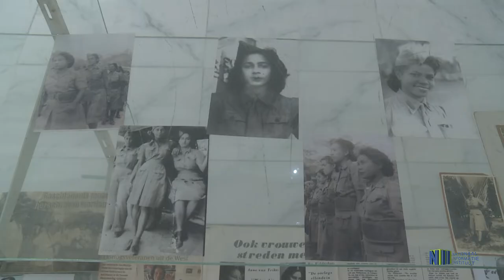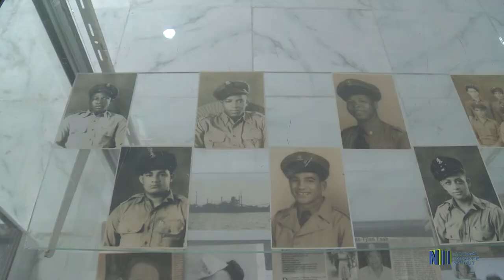GESPREK MET MAJOOR ILAHIBAKS OVER MUSEUM N8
Op 25 mei 2019 wordt landelijk de museum N8 georganiseerd. Het Nationaal leger doet voor de vijfde keer mee aan deze museum N8.